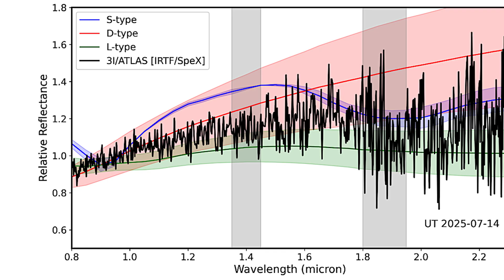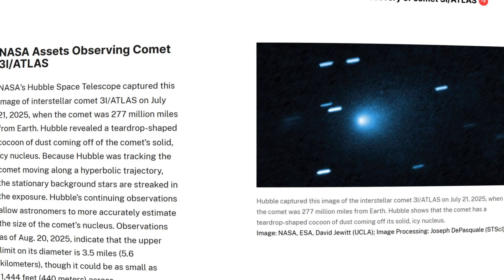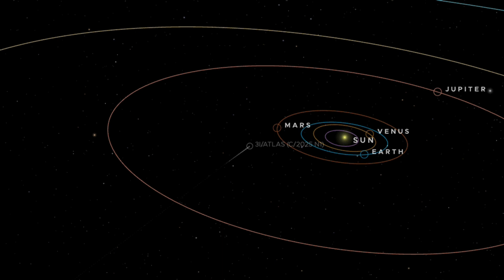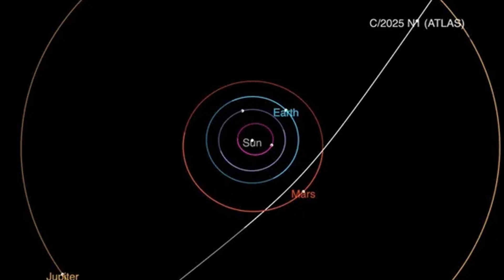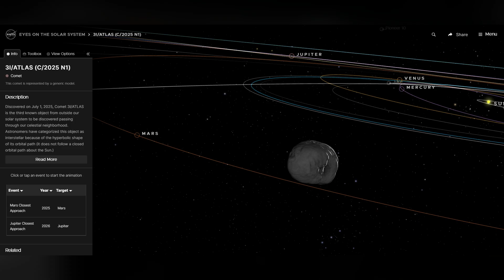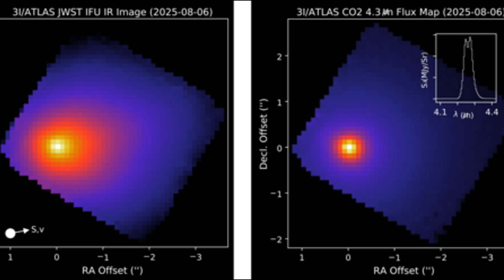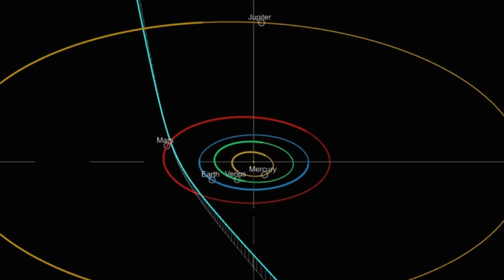NASA On HIGH ALERT As 3I/Atlas Keeps Getting Bigger and Brighter!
NASA and Harvard astronomers are raising alarms as 3I/ATLAS, an interstellar object, exhibits strange behavior, unusual brightness, and an unpredictable trajectory. Could this mysterious object be an alien ship, a massive cosmic anomaly, or on a collision course with Mars? The latest secret models from Harvard and NASA have scientists genuinely concerned.

In this video, we cover:

* Strange behavior, trajectory, orbit, size, and brightness of 3I/ATLAS
* Potential collision scenarios with Mars
* Speculative theories including alien ship, interstellar object, or cosmic anomaly
* The connection to comet SWAN (C/2025 R2) and other interstellar mysteries

Whether you’re into astronomy, space exploration, alien ships, interstellar objects, Mars collisions, or cosmic anomalies, this video breaks down the latest discoveries, data, and theories in an exciting and accessible way.